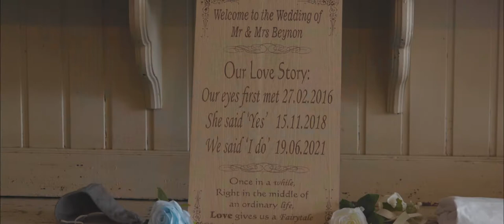Rosedew Farm // Wedding Videographer South Wales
Wedding Videographer South Wales.

Here's our latest wedding highlights film. We really enjoyed filming this lovely couples wedding. We had a fantastic day and we're so glad we're back filming weddings.